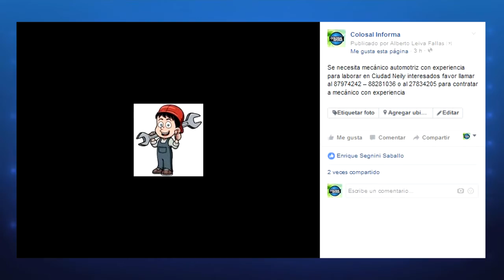Resumen diario 24 06 16 HD